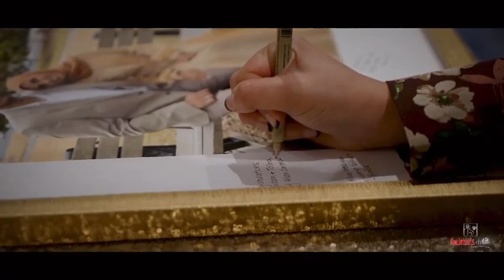Wardha and Talha | DJ Imran Entertainment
The wedding of Wardha and Talha was a stunning celebration of their love, as they exchanged their vows in a traditional ceremony surrounded by their loved ones.

Their heartfelt vows touched the hearts of all who were in attendance.
The top-notch sound system and MC services provided by DJ Imran Entertainment further enhanced the enchanting atmosphere of this lovely occasion